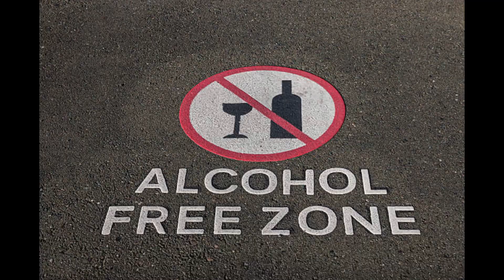கப்பல் பார்ட்டியும் வித விதமான உணவுகளும் Ship party and variety of food sailor's food vlog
கப்பல் பார்ட்டியும் வித விதமான உணவுகளும் Ship party and variety of food sailor's food vlog#seaman fisherman kappal meenavan mariner merchant @voiceofsailortamil